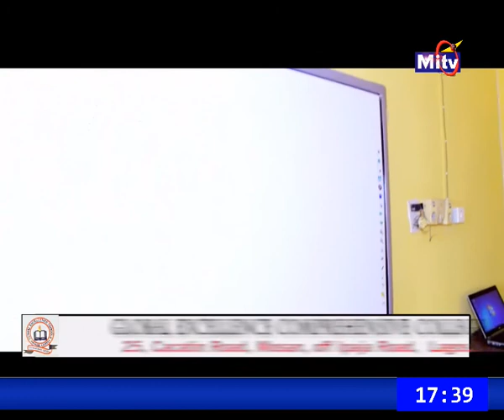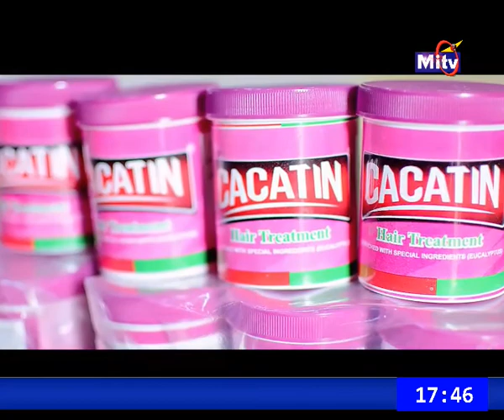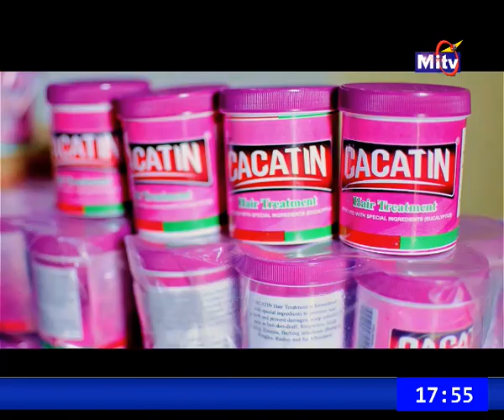CONSOLIGBADUN ft Wonder Dayo Kujore, Mr & Mrs Laderin.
This is the first episode of Consoligbadun in what could be termed as the beginning of Season 2. After about a seven-year break, we're back live on MiTV.